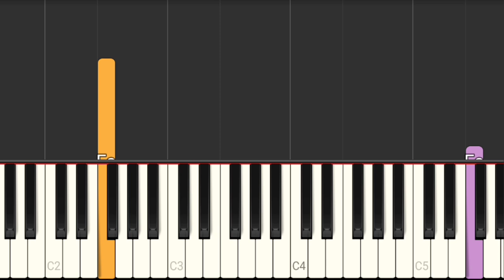Ships - Barry Manilow - Tema da Novela Água Viva (Com Mão Esquerda)-Tutorial Piano Teclado Partitura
Partitura em PDF disponível para Piano (Claves de Sol e de Fá)
Link com Letra e Cifras para tocar o acompanhamento, com a mão esquerda, no teclado